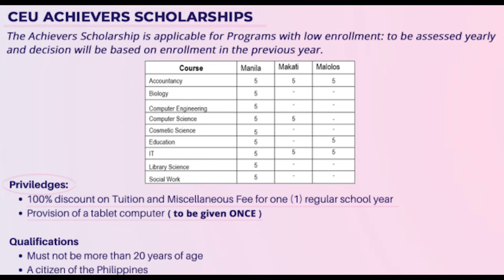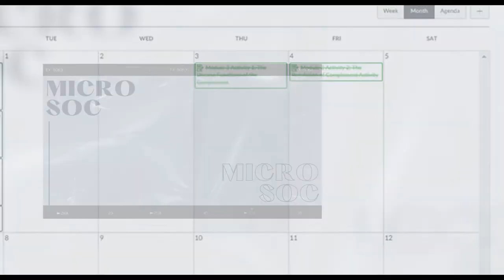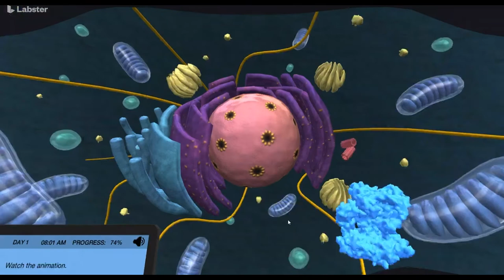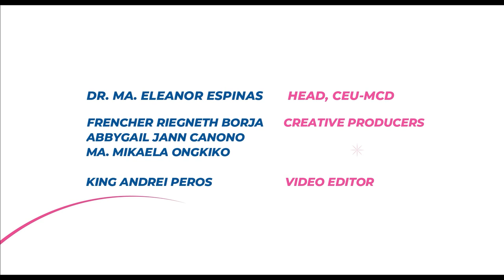CEU Friday Features S3E5: What does the CEU Achievers Scholarship mean to me? | Meet Shaine Soriano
In this conversation, Shaine shared what the pandemic taught him, how he's preparing to be future-ready as a medical student despite the online setup, and some of the funny yet relatable moments for scholars like him.